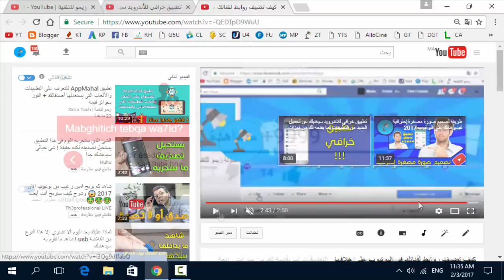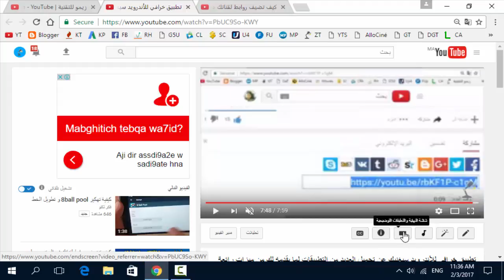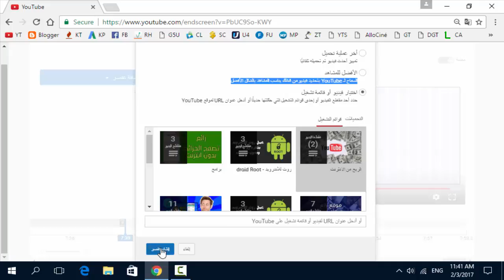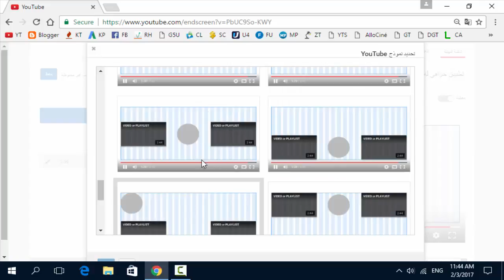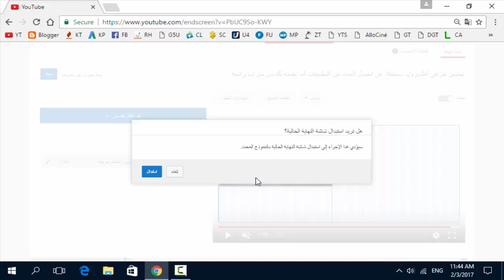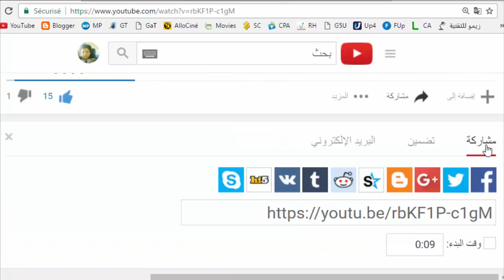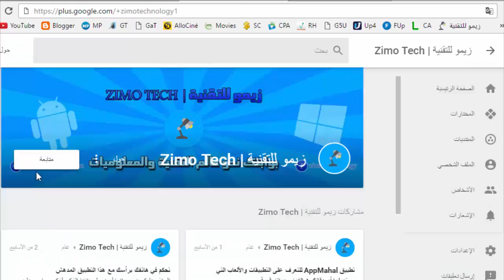طريقة إضافة شاشة النهاية إلى فيديوهات اليوتيوب من أجل زيادة المشاهدات والمشتركين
السلام عليكم ومرحبا بكم في هذا الدرس الذي سوف نتعرف فيه على طريقة إضافة شاشة النهاية إلى فيديوهات اليوتيوب، هذه الميزة التي توجد في العشرين ثانية الأخيرة ستجلب لفيديوهاتك مشاهدين ولقناتك أو القناة التي ستروج لها مشتركين وللموقع الذي ستروج له زائرين.